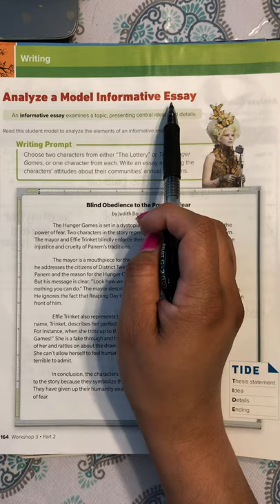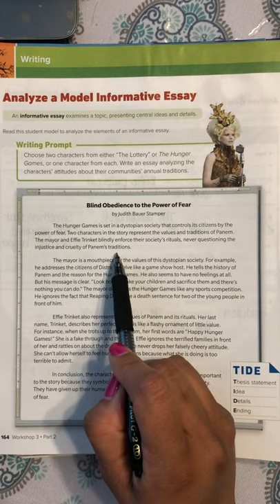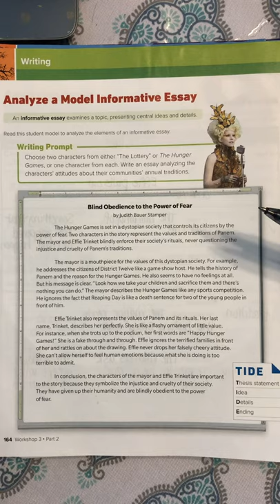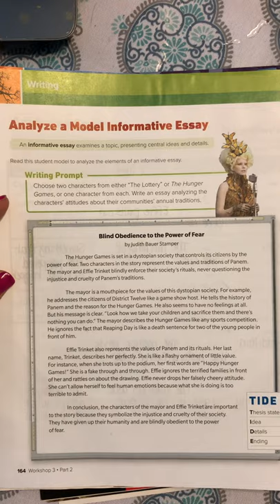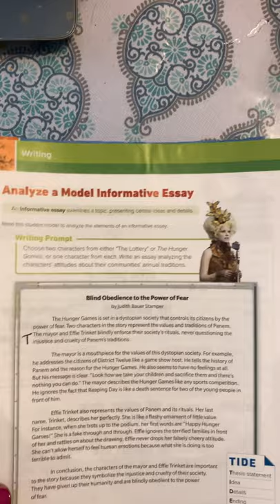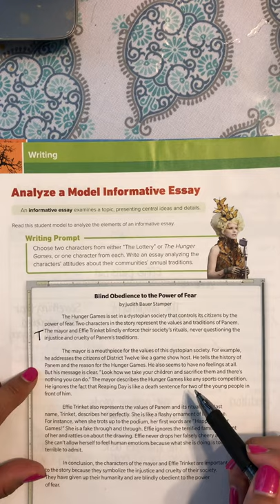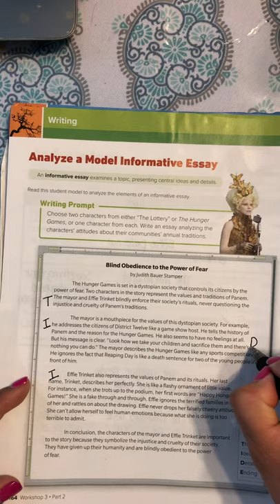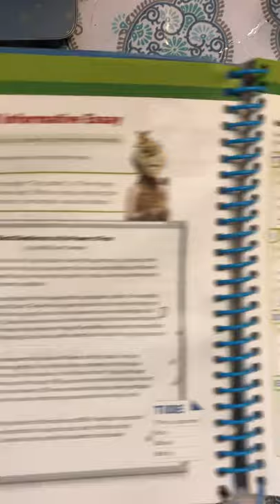Analyze a Model Informative Essay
Analyze the elements of an informative essay and mark and evaluate text evidence.